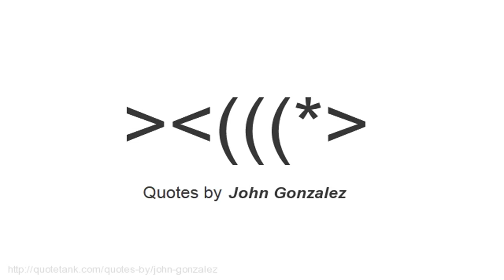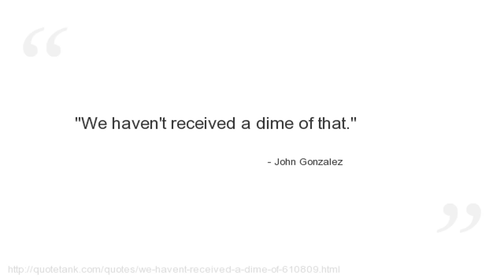John Gonzalez Quotes